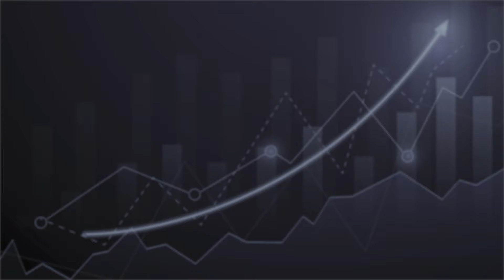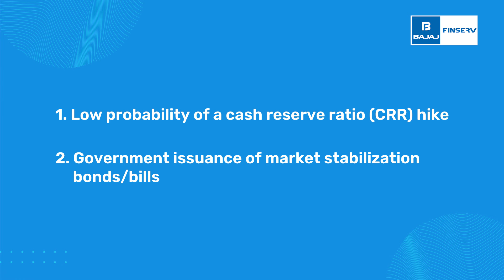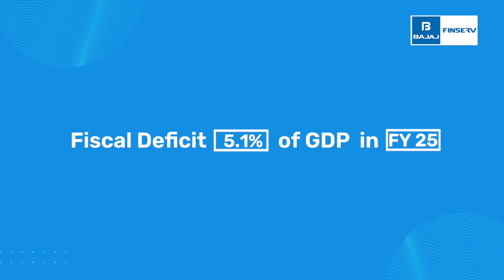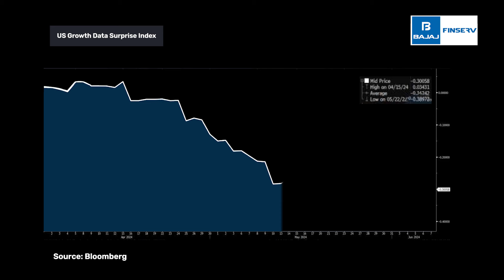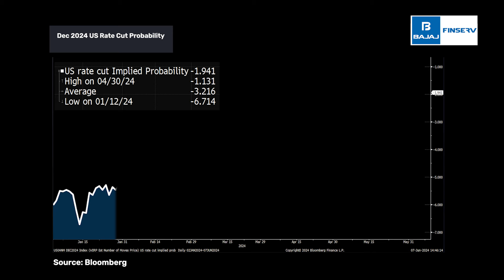Market Outlook | Fixed Income | June 2024 | By Siddharth Chaudhary, Senior Fund Manager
Join us for an in-depth analysis of the current fixed income market landscape. Siddharth Chaudhary, our senior fund manager - fixed income, breaks down the recent developments in liquidity management, fiscal policy, and their implications for fixed income investments.

Key Highlights:

- Examination of the RBI's strategic liquidity management tools, including Variable Repo Rate auctions and FX forwards.
- Analysis of the higher-than-budgeted dividend payment and its impact on government cash positions and market liquidity.
- Insights on the recent MPC meeting outcomes, GDP growth projections, and potential rate cut scenarios.
- Understanding the implications of the General Election results on fiscal consolidation plans and fiscal deficit targets.
- Discussion on global rate easing cycles and their influence on the Indian fixed income market.
- Overview of FPI inflows post-bond index inclusion and expectations of rate cut cycles.

By Siddharth Chaudhary, Senior Fund Manager, Fixed Income, Bajaj Finserv Asset Management Limited.

Bajaj Finserv Asset Management Limited.

00:00 - Introduction to Fixed Income Market Outlook
00:00:24 RBI's Strategic Liquidity Management Tools - Variable Repo Rate Auctions and FX Forwards.
00:00:46 Higher-Than-Budgeted Dividend Payment and Its Impact
00:01:22 Insights on the Recent MPC Meeting Outcomes
00:02:32 Implications of The General Election Results
00:03:45 Global Rate Easing Cycles
00:04:09  FPI Inflows Post-Bond Index Inclusion and Expectations of Rate Cut Cycles.